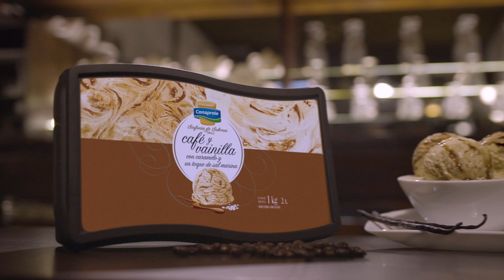Nuevo helado de café y vainilla con caramelo y un toque de sal marina.